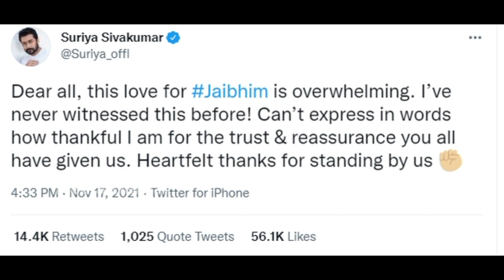ஜெய் பீம் விஷயத்தில் இப்படி ஒரு ஆதரவா? - சூர்யா நெகிழ்ச்சி | Suriya | Jaibhim | Westandwithsuriya